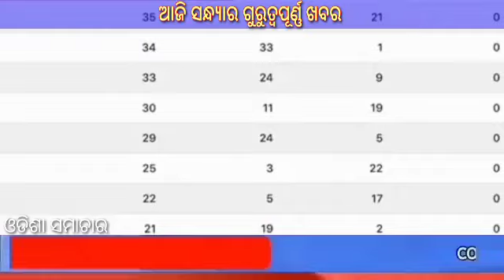ଆଜି ସନ୍ଧ୍ୟାର ଗୁରୁତ୍ୱପୂର୍ଣ୍ଣ ଖବର-ODISHA SAMACHAR ODIA